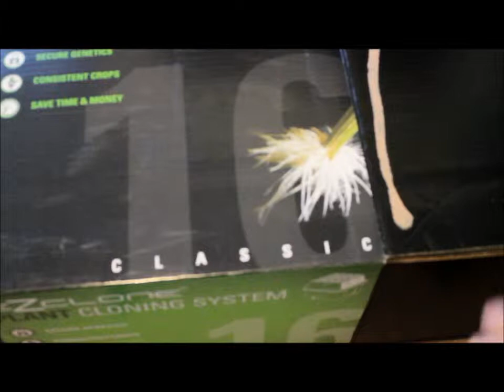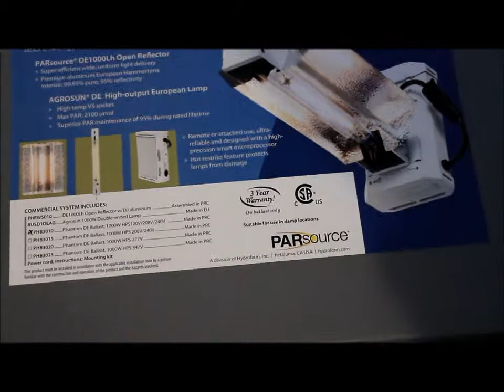EZ clonner and my new Double Ended grow light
i got some new upgrades to start i replaced my DIY clone bucket for the EZ clonner. Then we look at my new light setup which is a phantom Double Ended Grow light 1Kw